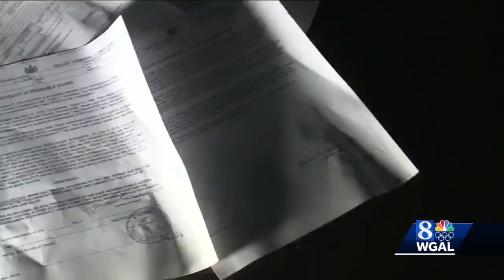Police release audio recording of witness interview about 1989 disappearance of Tracy Kroh